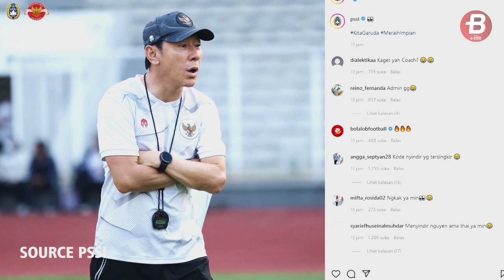VIETNAM DAN THAILAND KOMPAK KEOK, PSSI SINDIR ALUSSS🤭👀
BOLASPORT.COM - PSSI menyindir timnas U-19 Vietnam dan timnas U-19 Thailand usai kedua tim tersebut kompak menelan kekalahan di semifinal Piala AFF U-19 2022.

Teks: Guntur Aji Bayu Riyanto/BolaSport.com
Video Editor: Ara/Bolasport.com
Sumber: Istimewa, PSSI, BolaSport.com

VIDEO LAINNYA:
Ambyar! Pasoepati Nyanyikan Chant Satu Jiwa Bersama Pemain

Like & Follow Facebook:
BolaSport.com